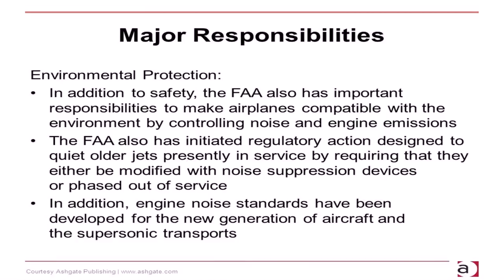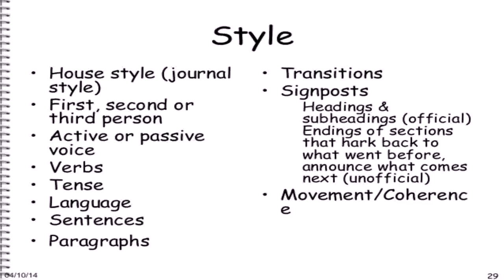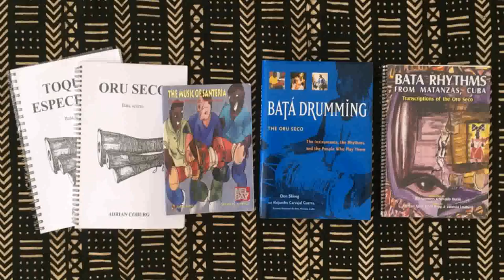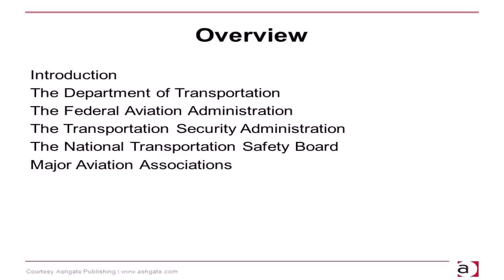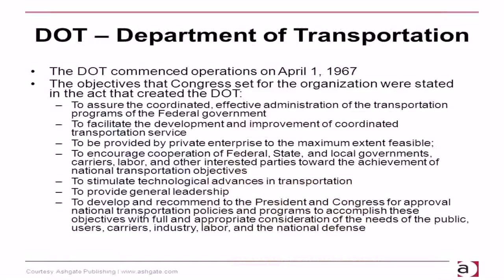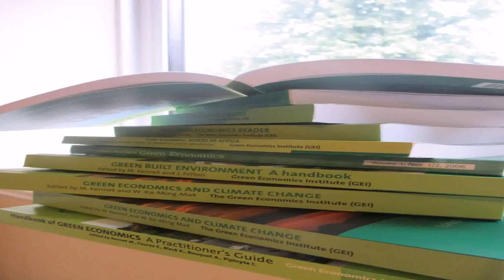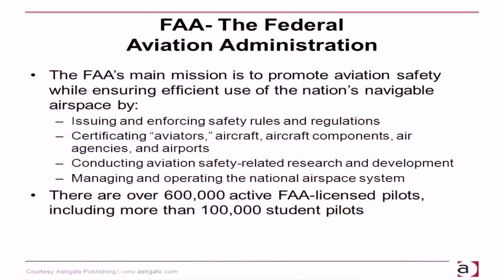Ashgate Publishing House Style (see description) (see description)